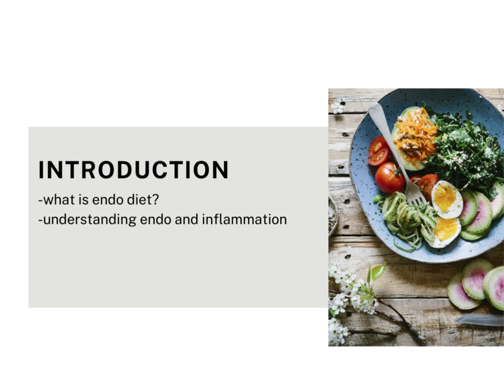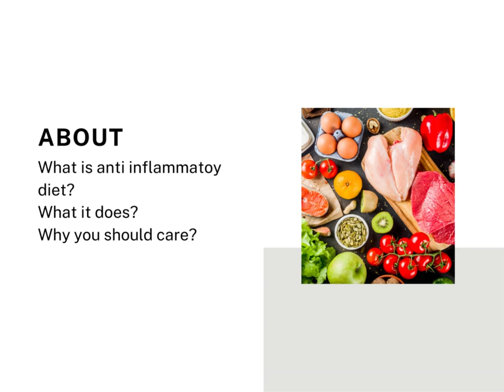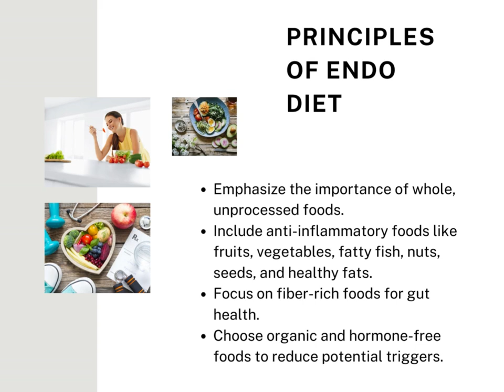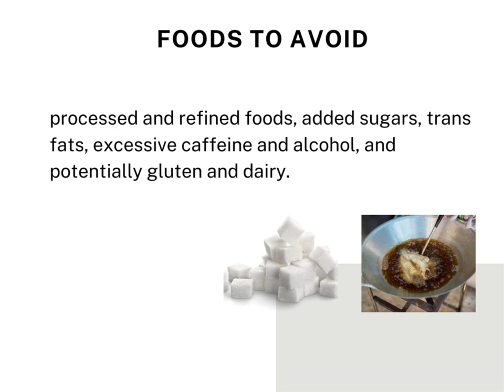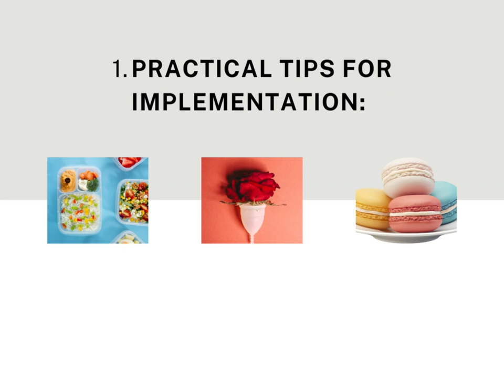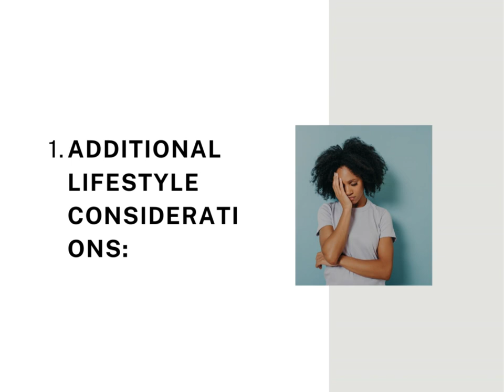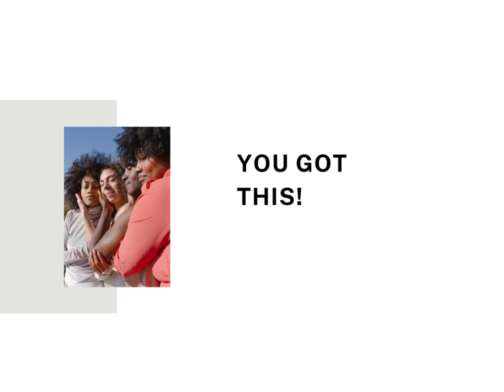How to Fight Endometriosis with a Simple Diet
In this informative video, we dive into the world of endometriosis and its connection to diet. Discover the principles of an endometriosis diet and learn what foods to eliminate to alleviate symptoms and promote better health. From common triggers to dietary guidelines, we provide practical tips and insights to help you navigate the complexities of managing endometriosis through proper nutrition. Join us on this journey towards finding relief and taking control of your well-being with a simplified approach to the endo diet.